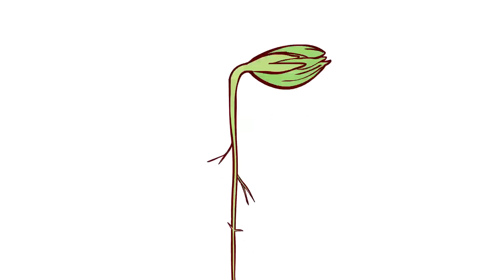CannaCosta Costa Rica 2015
Conferencia CannaCosta Costa Rica 2015. Por primera vez en toda Centroamérica, se reúne un grupo de expertos importantes  en la primera conferencia que se realiza en la región sobre el cannabis medicinal y el cáñamo industrial.